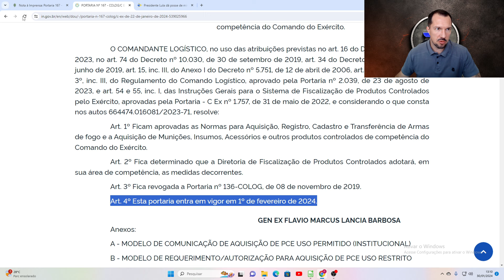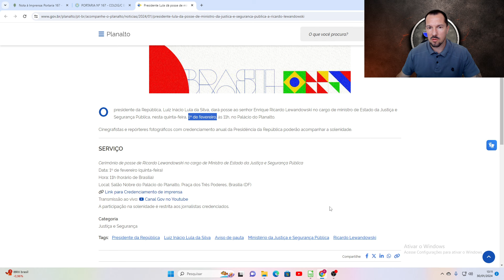Portaria Suspensa! Exército suspende portaria que voltava a permitir compra de armas por policiais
A Portaria 167 liberou a compra de até 5 armas restritas para os Militares da Polícia e dos Bombeiros.

Curso Sobrevivência Urbana

Nosso objetivo com esse curso é chamar a atenção para posturas e mostrar algumas ferramentas que podem ser utilizadas para reduzir muito a possibilidade de ser vítima da criminalidade urbana que afeta a todos no mundo. Cotidianamente vemos notícias de assaltos, roubos e outros tipos de violência que fazem parte da nossa vida em sociedade. Muito mais nos afeta quando ocorre com conhecidos, amigos e principalmente com familiares. Esse curso traz algumas ferramentas para você enfrentar a violência urbana. Aprenda a proteger a si mesmo e sua família.

Você está no Canal Autodefesa, aqui vamos tratar de armas de fogo e sobre autodefesa.